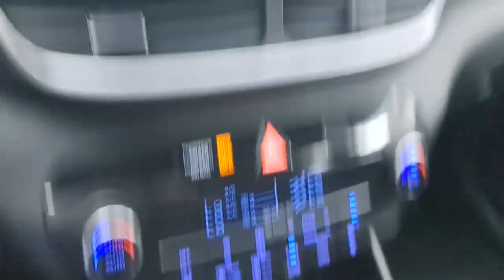2019 Hyundai Tucson Troy, Dayton, Tipp City, Piqua, Casstown G16536CT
Black Noir Pearl Used 2019 Hyundai Tucson available in 3540 S. Co Rd 25A, Troy, Ohio at Dave Arbogast Buick GMC. Servicing the Troy, Dayton, Tipp City, Piqua, Casstown, area.

3540 S Co Rd 25A

2019 Hyundai Tucson Black Noir PearlbrbrCARFAX One-Owner. Recent Arrival! 21/26 City/Highway MPGbrbrOutstanding features on this Tucson include..brBlind Spot Monitor Backup Camera Power Driver Seat Heated Seats All Wheel Drive Bluetooth Remote Start Cruise Control Power Door Locks Multi-zone Climate Control Touch Screen Radio Alloy Wheels.brbrbrDAVE ARBOGAST IS ONE OF THE TOP 100 FRANCHISE USED CAR DEALERS IN THE USA! Come find out why! for more photos! At Dave Arbogast we carry all makes and models and have vehicles in all different colors. Our Pre-owned Vehicles could have some of the following features but not be listed: Memory package off road package premium package premium sound package remote vehicle starter prep package skid plate package solid smooth ride suspension package sound package sport package steel wheels suspension package z71 package 3rd row seat Bluetooth hands-free cd player cruise control dvd player. Keyless entry lift kit multi-zone climate control navigation portable audio connection power locks power windows premium audio security system steering wheel controls sunroof trailer hitch apple carplay/android auto brake assist homelink memory seat stability control android auto apple carplay alloy wheels aluminum wheels backup camera Bluetooth cargo package chrome wheels convenience package leather seats navigation system power package remote start se package safety package sunroof/moonroof tow package adaptive cruise control comfort package tow package trailer package appearance package cargo package power package safety package acoustical package dvd entertainment system preferred package technology package driver confidence package audio package and heat package. *See Dealer For Specific Equipment*